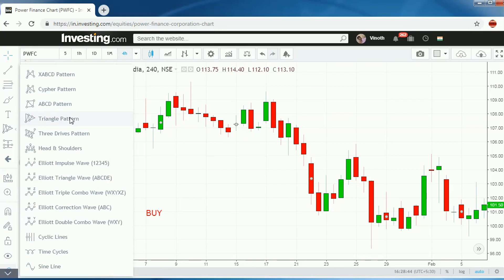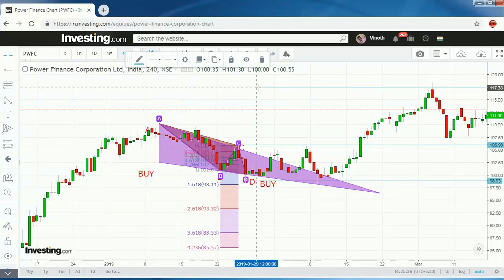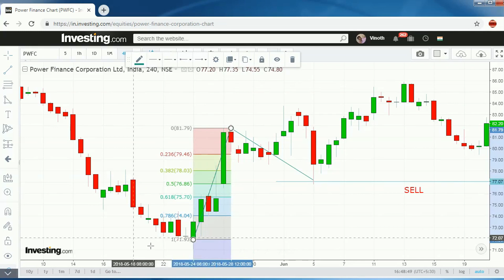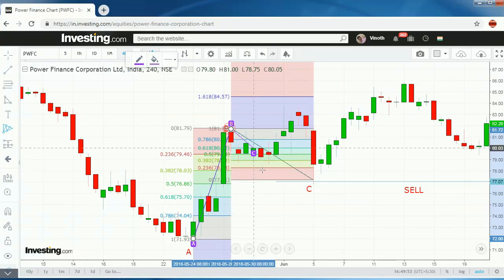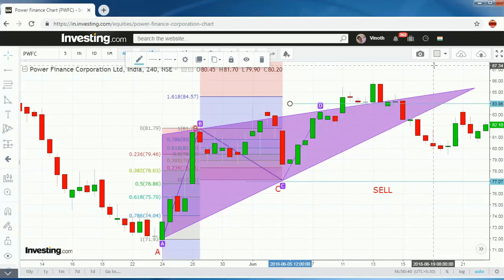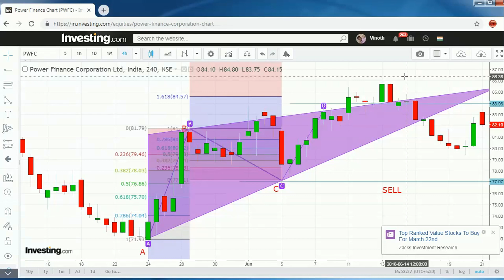How to see TRIANGLE PATTERN in CHART for buy and sell signal